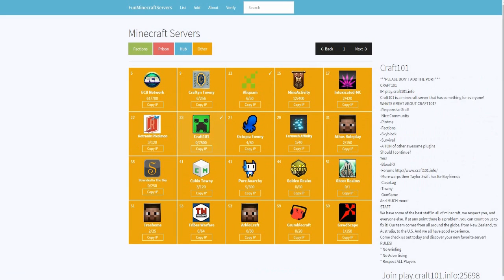MINECRAFT: WINNING THE PRISON LOTTO!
+ SERVER IP: play.smashroyale.com

We're back in prison but this time it's with a twist..FACTIONS! This amazing server takes the two popular gamemodes and puts them into one awesome playing experience!